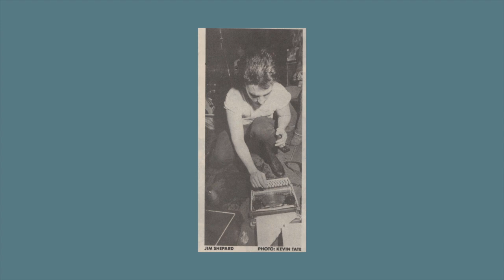Jim Shepard mixtape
An mixtape of music from Jim Shepard ft. his solo work, V-3, Vertical Slit, Ego Summit and a cover.